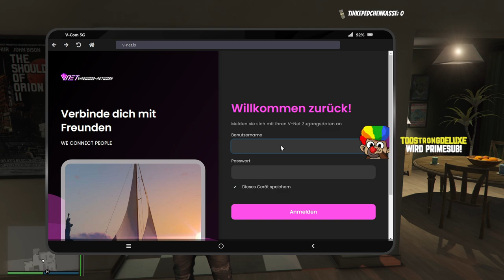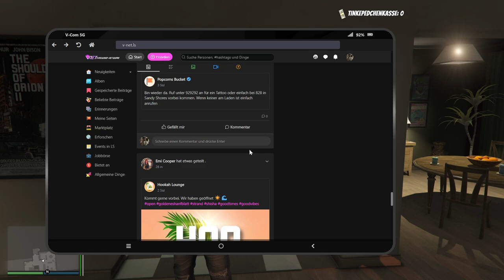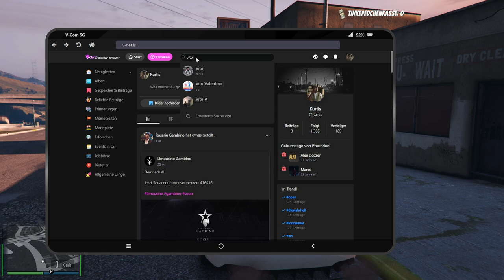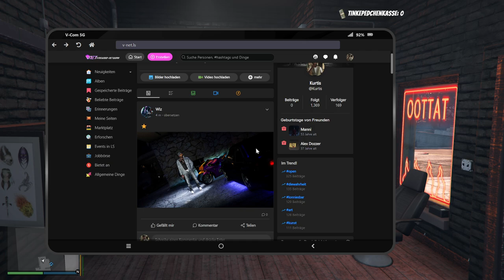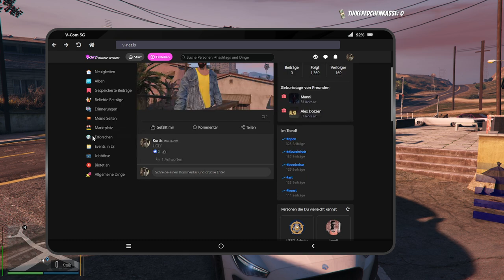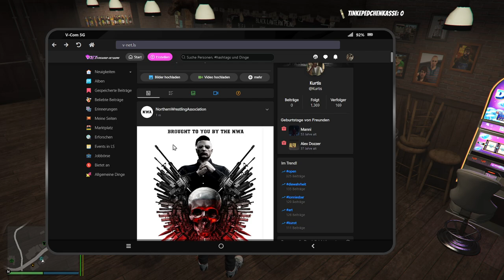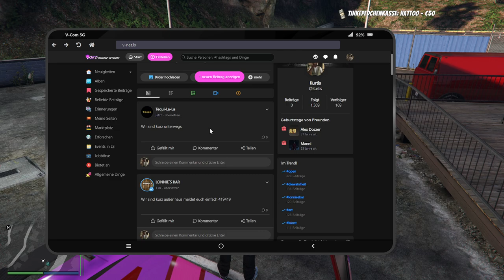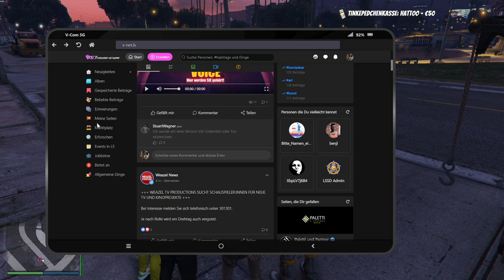#0016 | 🙈 Kurtis Kush - 🎭 [Sektor RP]